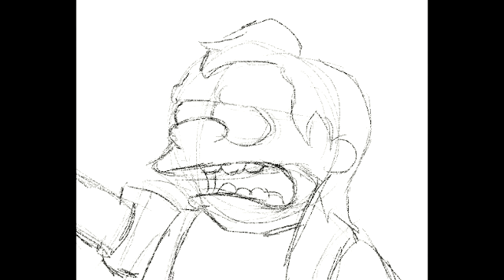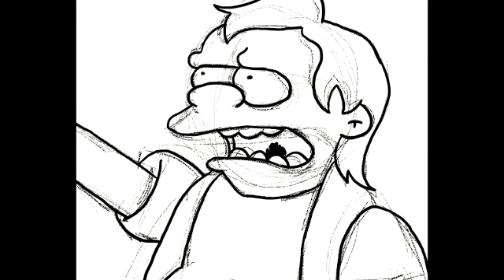Nelson Muntz drawing Simpsons #7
Nelson Muntz ha ha

about 30mins to draw..
Used ArtRage Studio Pro